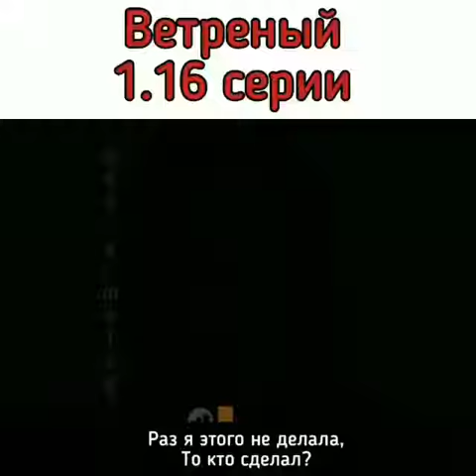Hercai 16 bolum fragman